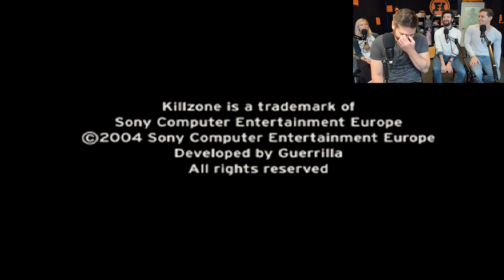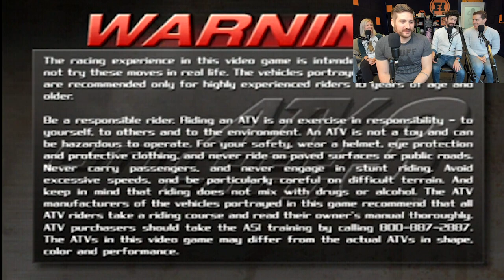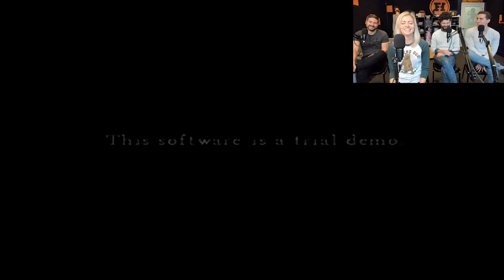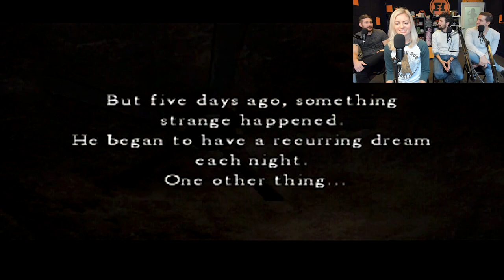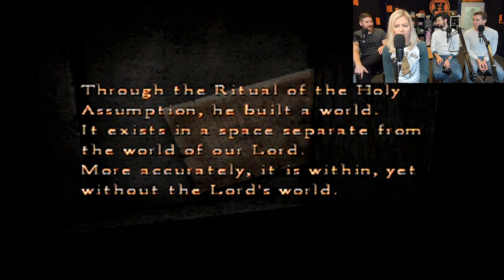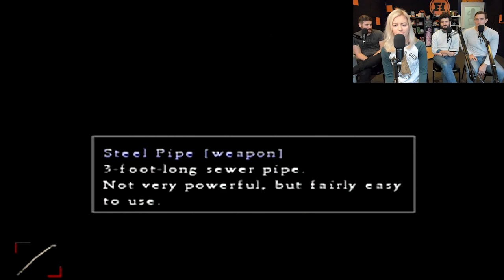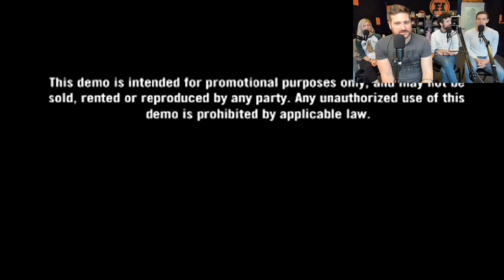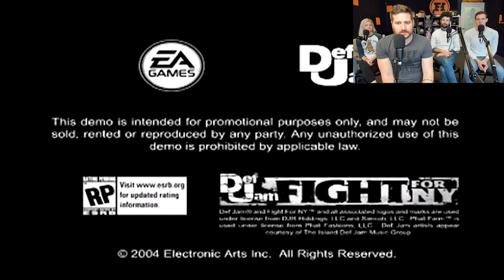Funhaus LIVE! (4-4-19) Demo Disk (ATV Offroad Fury 3, Champions: Return to Arms, Silent Hill 4)